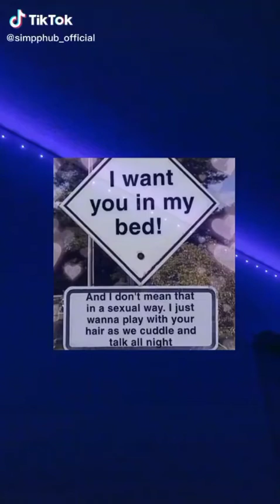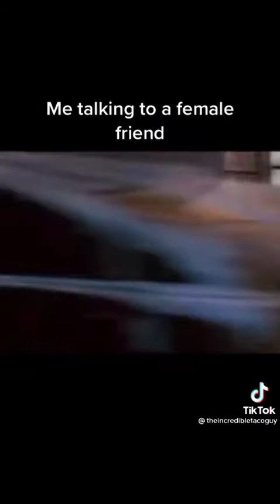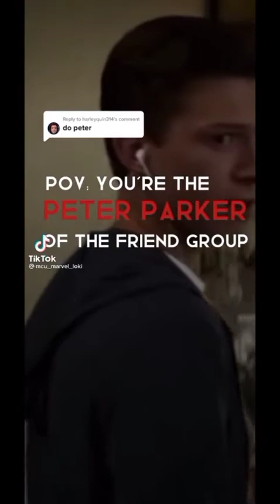relationship TikTok memes